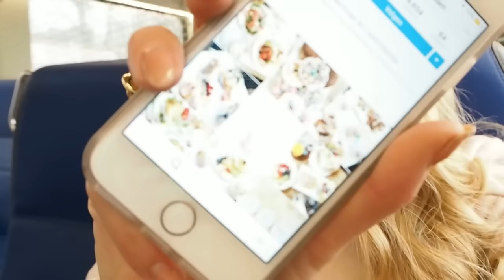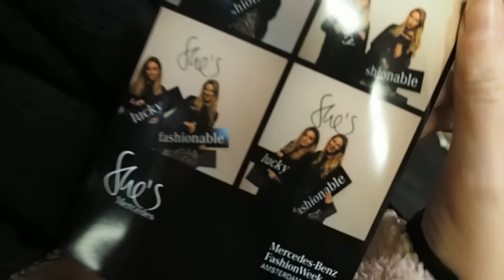AMSTERDAM FASHIONWEEK || VLOG #103 | Lieke Biemans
Hi lieverds! In deze vlog neem ik jullie mee naar Amsterdam Fashionweek. Ik wens jullie heel veel kijkplezier! Love, Lieke XOXO

-- SOCIAL MEDIA --

-- ABOUT --